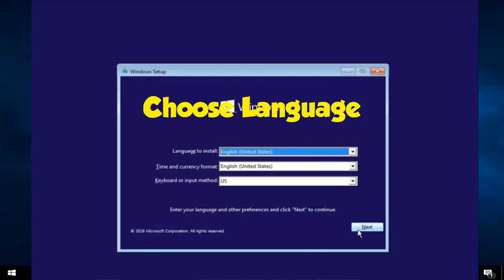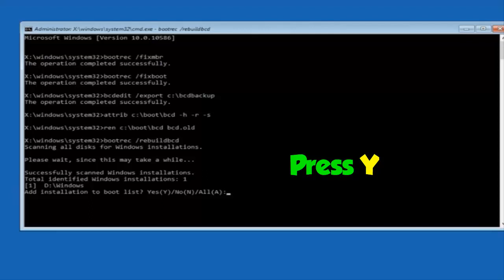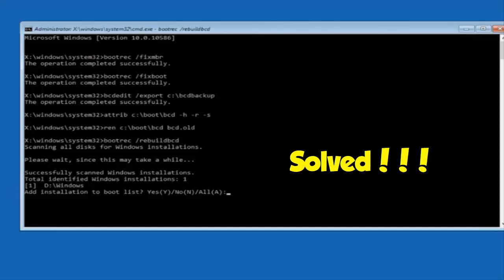How to Fix Error 0xc000000e in Windows 10 I SOLUTION 2023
In this video I will help you to repair error 0xc000000e on Windows 10
in a very fast and simple way